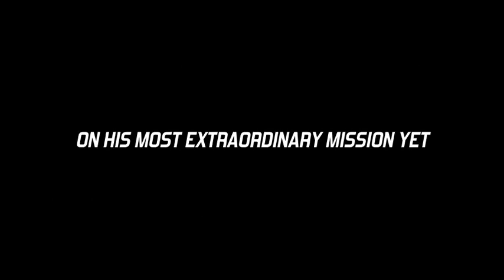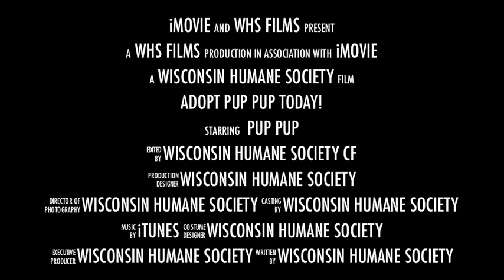Pup Pup a Labrador Retriever Mix available for adoption at the Wisconsin Humane Society